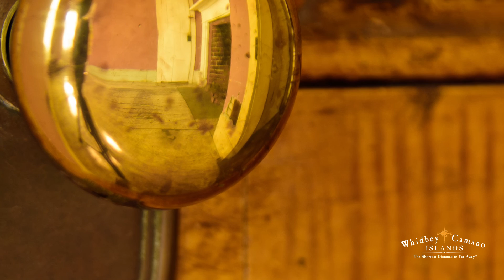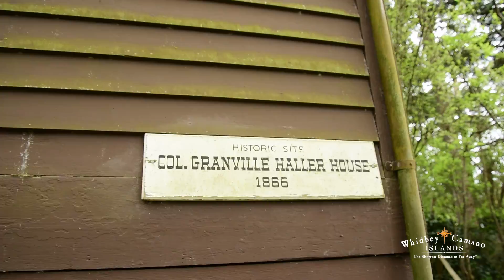Haller House - A Deadline for Saving Coupeville History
Coupeville and Central Whidbey Island have the highest concentration of homes from the pioneers settling what would become the state of Washington. One, albeit, a bit disheveled has reached the 21st century largely unchanged, and one group of people - Historic Whidbey - is trying to save it. They face a deadline next month in their quest. Here's an exclusive look inside the Haller House.